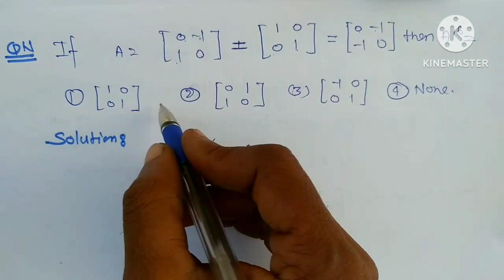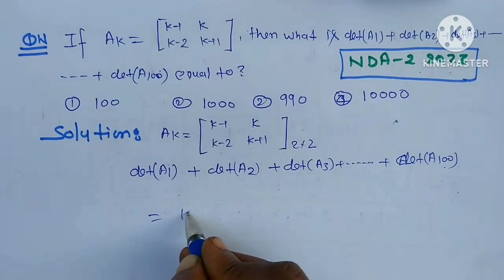Matrix|matrices|short trick| for nda/ jee/lt grade/gic/BPCS/EMRS/KVS/DSSSB/tgt/pgt/htet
Matrix matrices short cut trick for nda jee kvs dsssb up tgt pgt maths and kvs tgt pgt maths classes and gic lecturer maths Lt grade maths classes and BPCS EMRS Htet pgt maths and video highlights and umang maths academy by Suneel sir youtube channel free watch for thanks 🙏🙏🙏